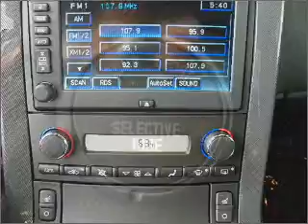2011 Chevrolet Corvette - Costa Mesa CA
Year: 2011
Make: Chevrolet
Model: Corvette
Trim: Z06
Engine: 7.0 liter 8 cylinder 16 valve
Transmission: 6-Speed Manual
Color: Inferno Orange Metallic
Mileage: 0
Address:
2828 Harbor Blvd